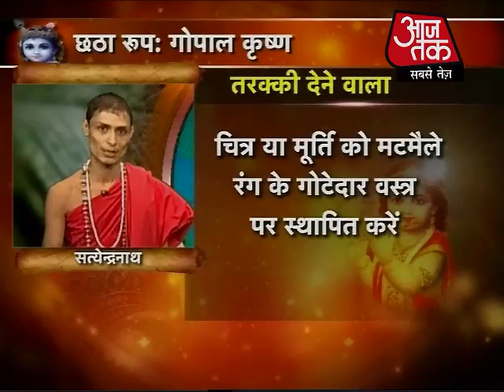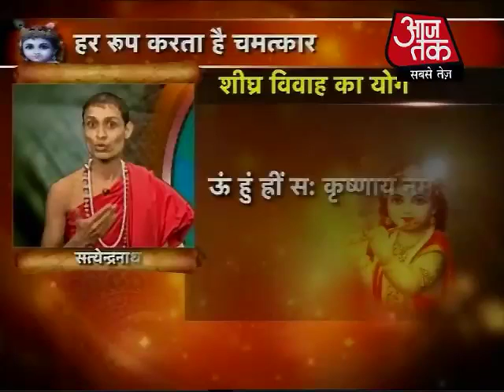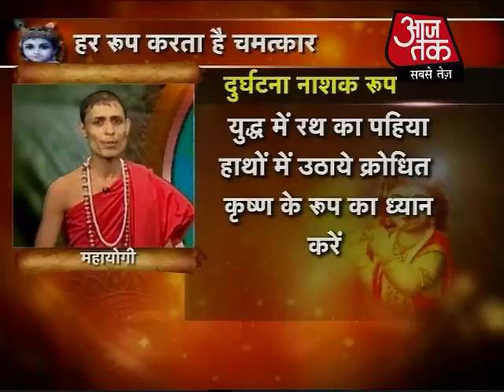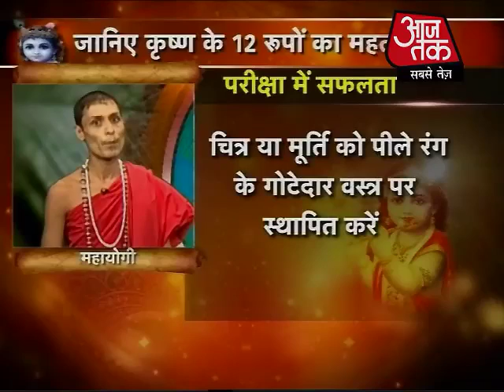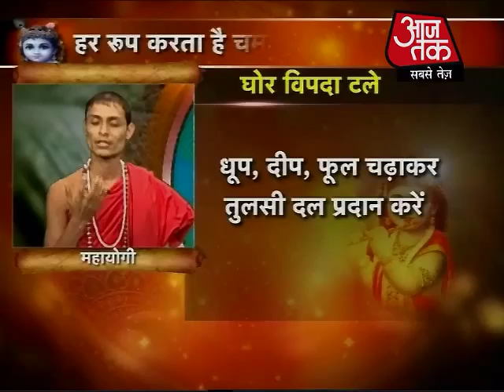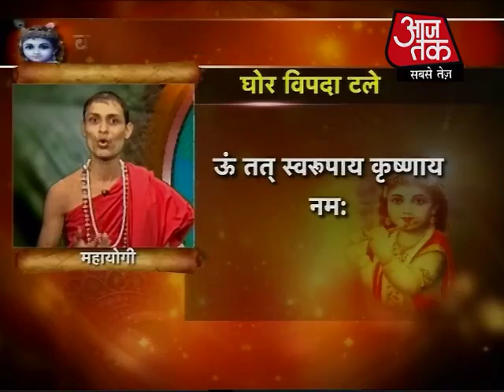कृष्ण जन्माष्टमी पर करें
श्री कृष्ण जन्माष्टमी के पावन मौके पर देखें कृष्ण के किस रूप की अराधना से क्या फल मिलते हैं. भगवान श्रीकृष्ण के अलग-अलग रूपों की अराधना कर पूरी करें अपनी मनोकामनाएं.